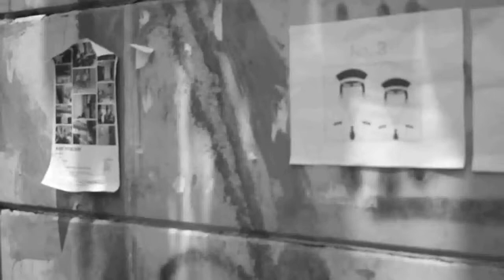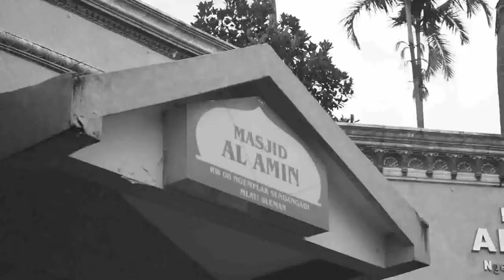Kampanye Damai, untuk Negeri yang Permai - Universitas Tenologi Yogyakarta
Nama Ketua : Muhamad Herniawan
Instansi : Universitas Tenologi Yogyakarta
Judul Video : Kampanye Damai Untuk Negeri yang Permai
Tema Video : Kampanye Damai